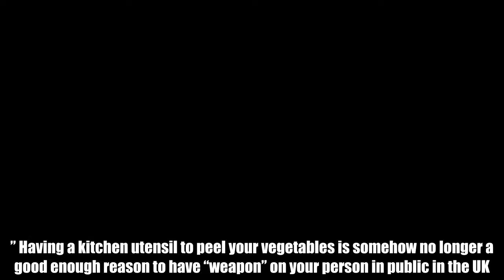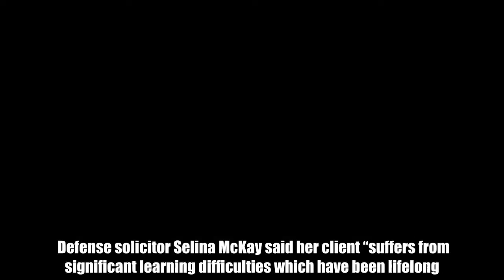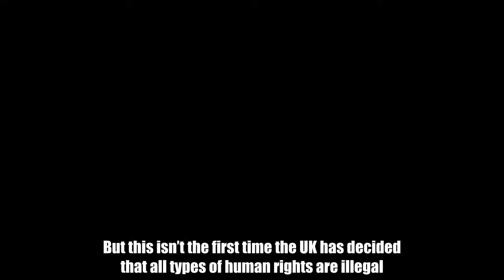JUST IN: Man Arrested For Having ‘Potato Peeler’… Here’s Why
Gun Control Goes Too Far In UK: Man Arrested For Having A Potato Peeler  By MAC SLAVO at SHTFplan.com A man in Scotland was arrested for having a potato peeler on his person in public without a “reasonable excuse.” Having a kitchen utensil to peel your vegetables is somehow no longer a good enough reason to have “weapon” on your person in public in the UK. Scott Walker, 39, of the James Bank Hostel, James Street, appeared in custody at Dunfermline Sheriff Court. Walker ended up behind bars after being found in a Dunfermline street with an offensive weapon, a potato peeler. He admitted that on Saturday in Appin Crescent, a public place, he was in possession of an object that which had a blade or was sharply pointed; the aforementioned potato peeler. Defense solicitor Selina McKay said her client “suffers from significant learning difficulties which have been lifelong.” Apparently, that’s how to defend a person who wants to peel their potatoes.   According to Breitbart, Walker was charged under the Criminal Law (Consolidation) (Scotland) Act 1995.  Sheriff Pino di Emidio ordered that Walker should return to the court on May 16th for sentencing over the crime, for which he could receive up to four years’ imprisonment. The man was on bail for another unspecified offense at the time of his arrest. The unusual arrest comes amid heightened public interest over knife crime, as UK capital London experiences an unprecedented crime wave with 62 suspected murders in the capital so far in 2018 — leaving the city overtaking traditionally higher-crime New York for the first time in over 200 years. But this isn’t the first time the UK has decided that all types of human rights are illegal. You can’t even defend yourself or your property in the UK without facing criminal charges.  While London is an ostensibly gun-free zone and ever-increasingly a knife-free zone, a number of the killings have been shootings, while others have been committed with knives. Looks like no amount of gun control will ever work. By MAC SLAVO at SHTFplan.com Dean James III%  RIGHT WING TRIBUNE  Be sure to follow us on Nation In Distress and America’s Freedom Fighters on Facebook!